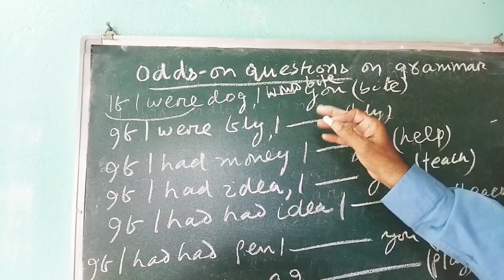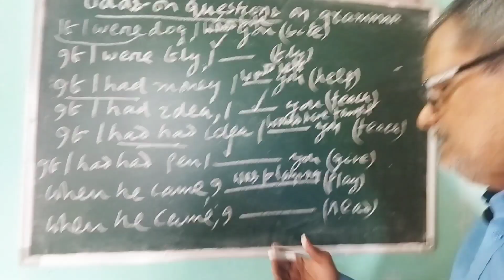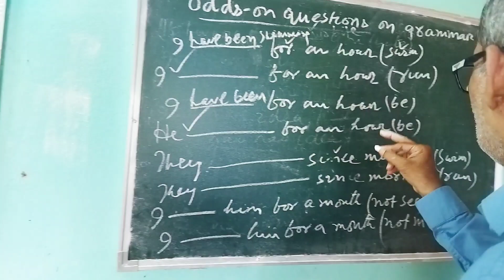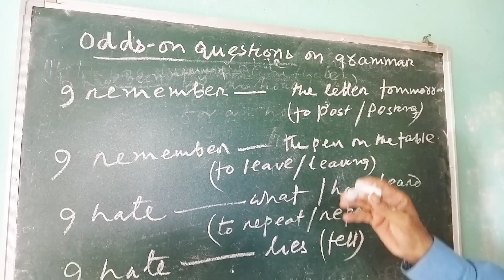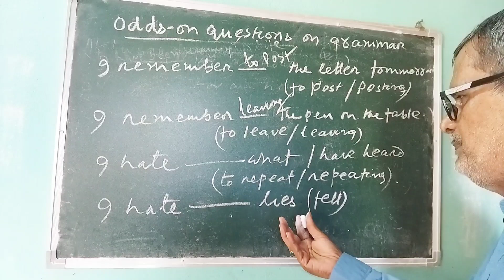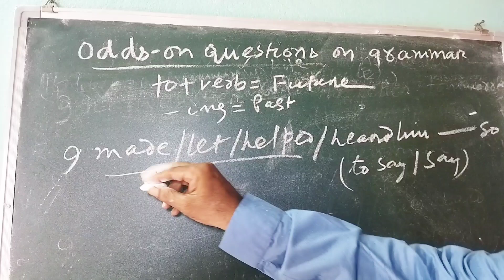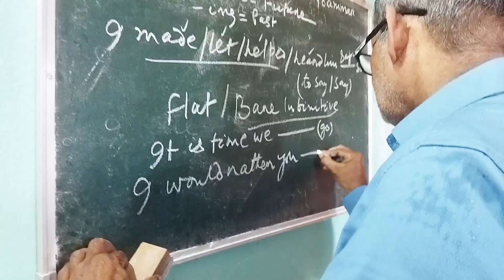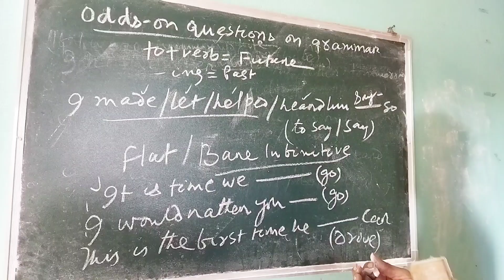Odds- on questions on English grammar with answers and exemplifications..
New tricks on English grammar.